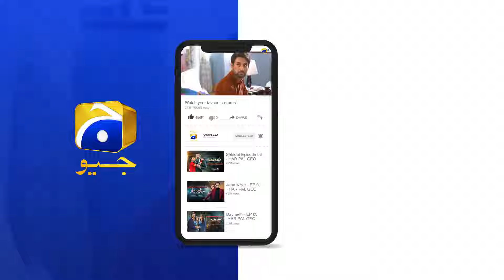Bayhadh Episode 33 | 𝐁𝐞𝐬𝐭 𝐒𝐜𝐞𝐧𝐞 𝟎𝟐 | Saboor Ali - Affan Waheed - Madiha Imam | Har Pal Geo